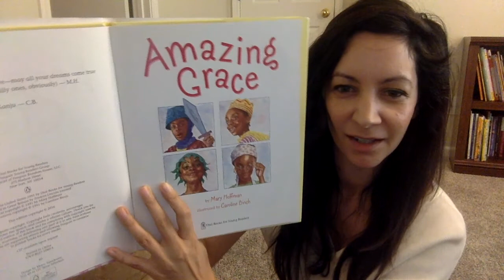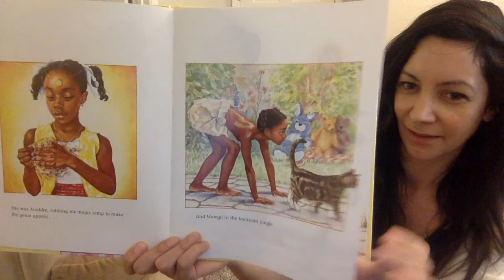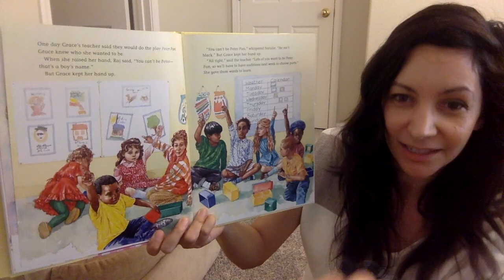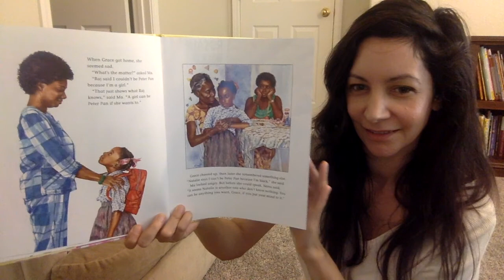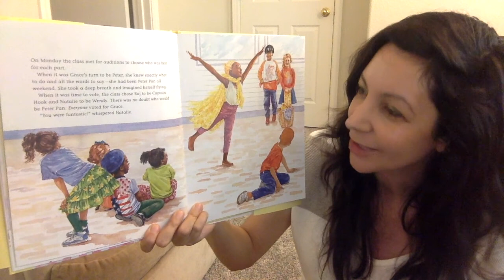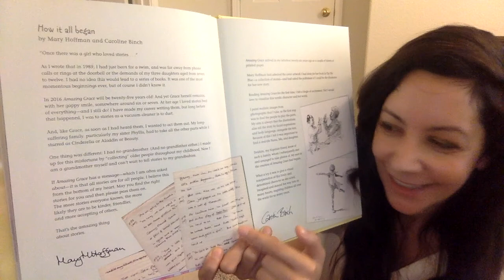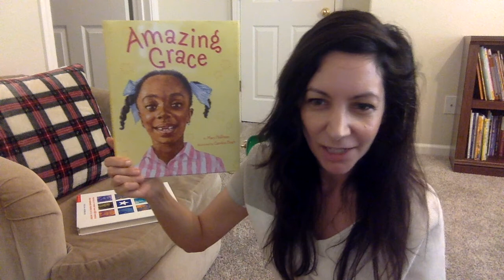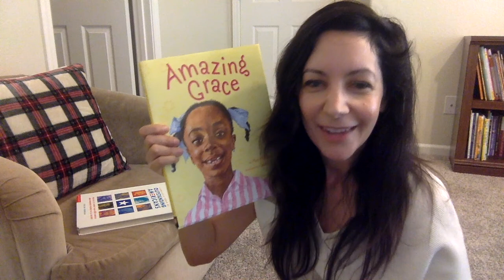Story time | Amazing Grace by Mary Hoffman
The Amazing Grace series by Mary Hoffman is a gold mine. The story I'm sharing with you today, Amazing Grace, is imaginative, thought-provoking, and full of gentle wisdom! 📚 The gorgeous illustrations are realistic and make the characters' emotions feel tangible. For any picture book fan, this gem is a delight...